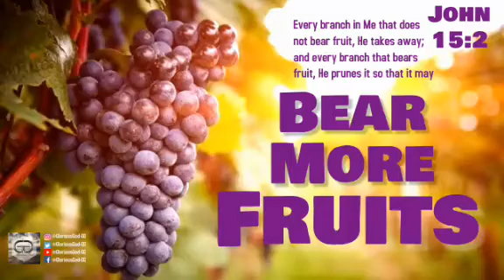John 15 :2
MARCH 9,2021
"Every branch in Me that does not bear fruit, He takes away; and every branch that bears fruit, He prunes it so that it may bear more fruit.

God Bless